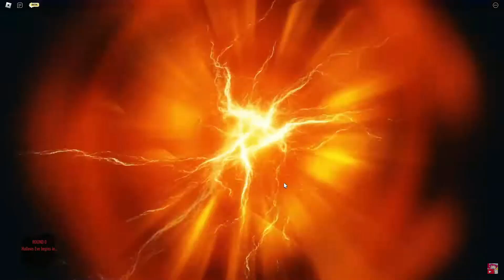ONE OF THE BEST UNUSUALS IN THE GAME! (SHOWCASE) | Evade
Game Title: Evade